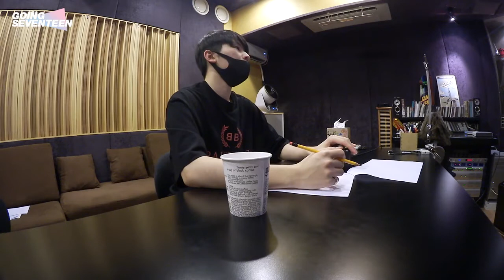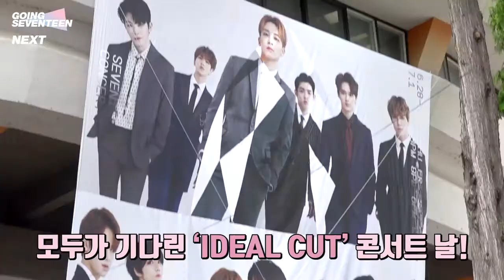Going Seventeen ENGSUB 2018 EP 12